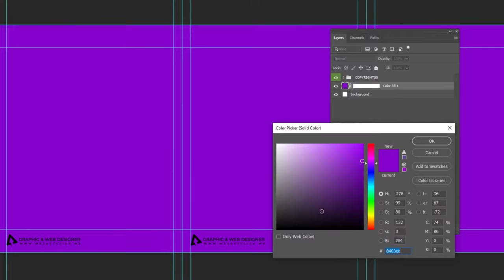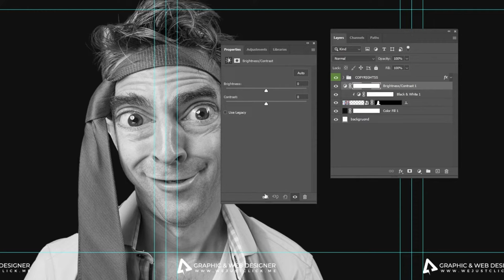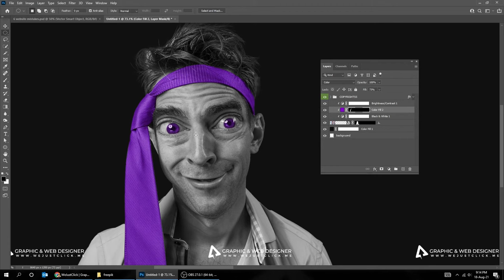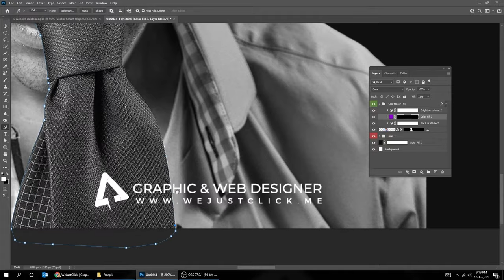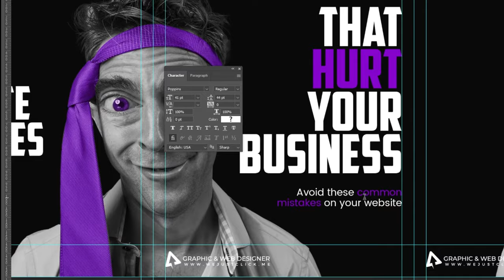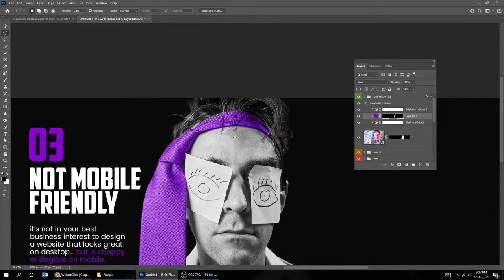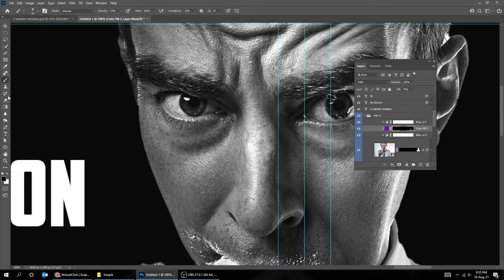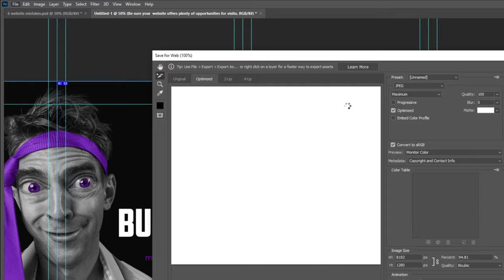Instagram Carousel - Step by Step Photoshop Tutorial - Version 3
✅ The most valuable eBook to learn about Instagram growth & monetization!

In this tutorial, we will learn how to create Instagram carousel in adobe photoshop. step by step easy tutorial.